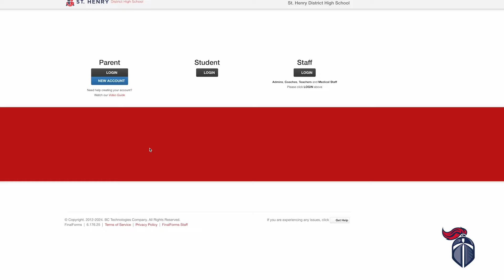Welcome Back Crusaders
As the Principal of St. Henry District High School, it is with great enthusiasm and anticipation that I welcome you to the 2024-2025 school year. I hope this letter finds you and your family well-rested, refreshed, and ready to embark on another exciting faith and academic  journey with us.